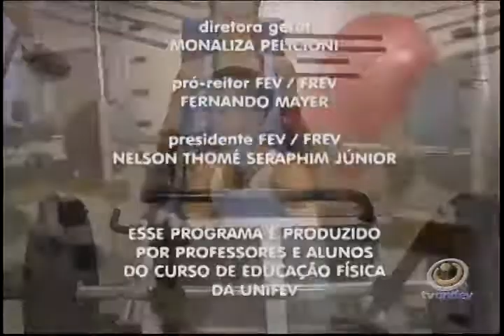Programa Mexa-se - Bloco II - 25/12 - Quarta-feira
O professor Valter Briguetti é coordenador do curso de Educação Física da Unifev é o coordenador do programa.